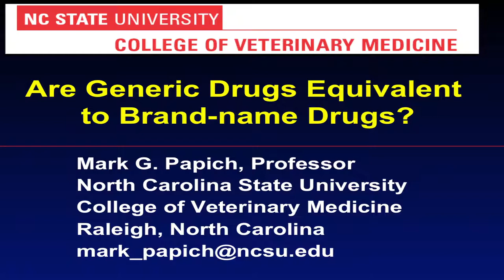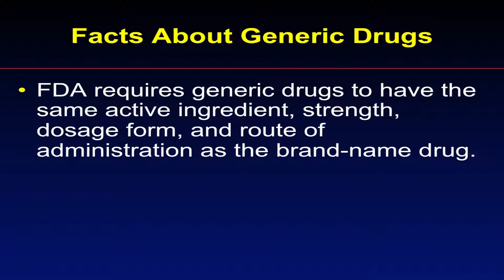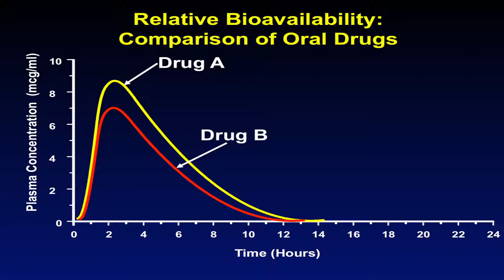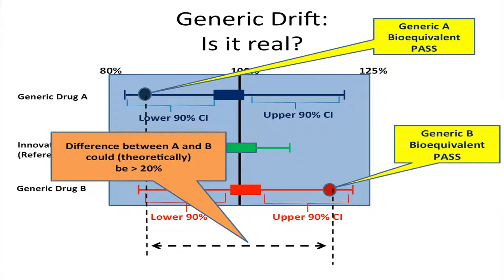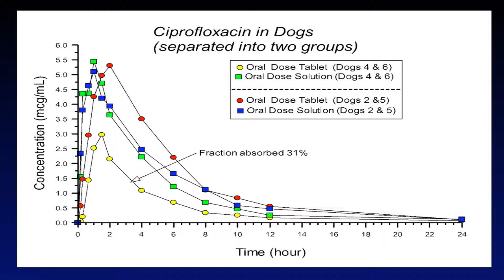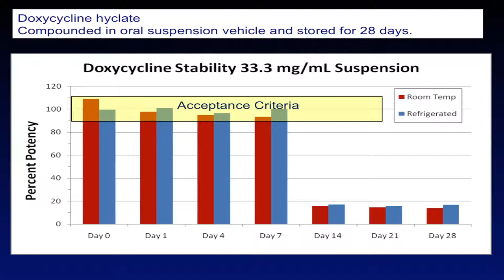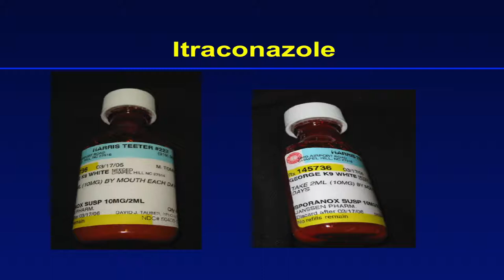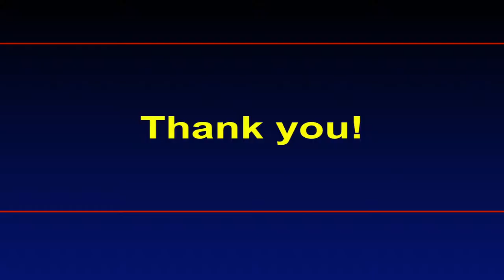Are Generic Drugs Equivalent to Brand-Name Drugs?